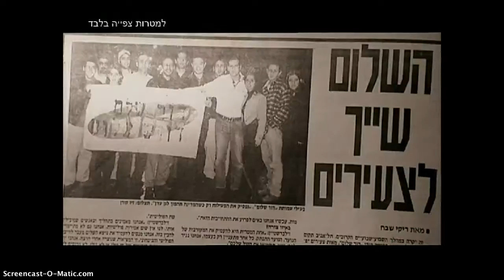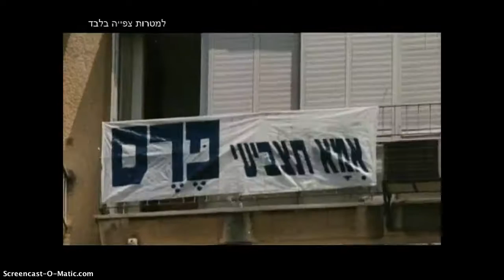דור שלם דורש שלום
הקטע שמתייחס למערכת הבחירות בה פרס הפסיד ונתניהו לקח